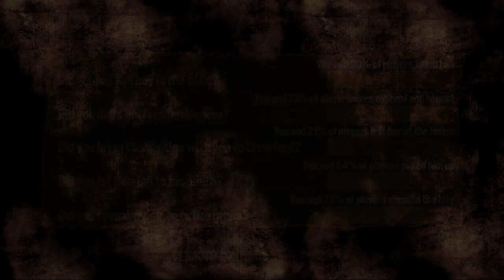The Walking Dead Season 1: Episode 4 серия #5 Развязка эпизода